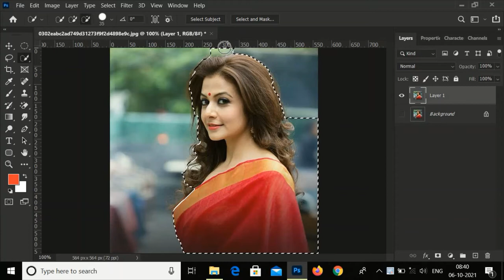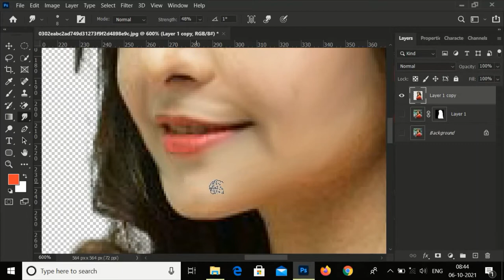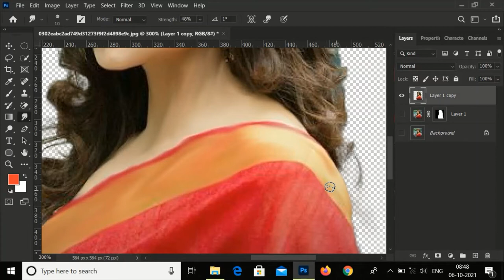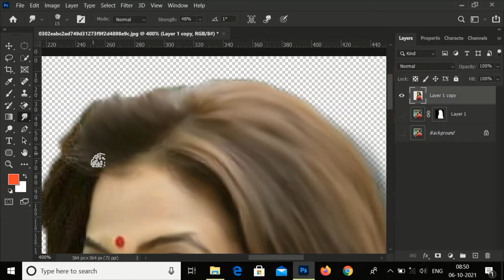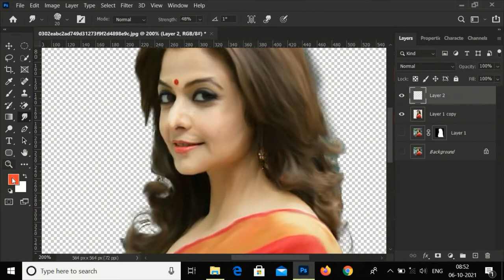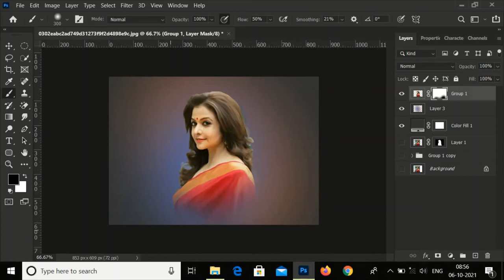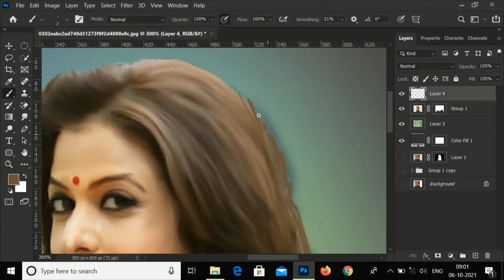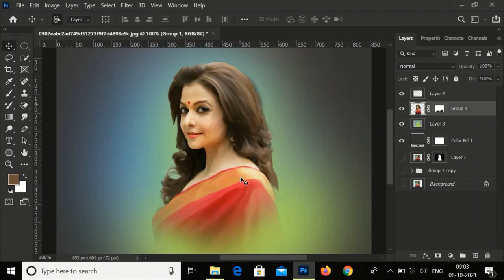Digital Painting Art(Koel Mallick) in Photoshop